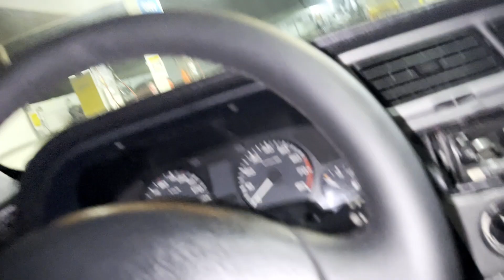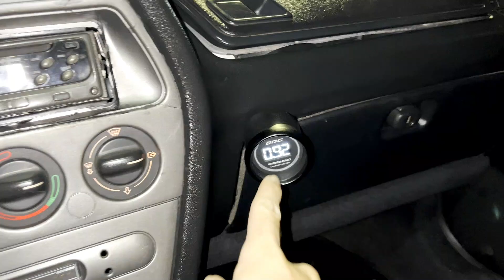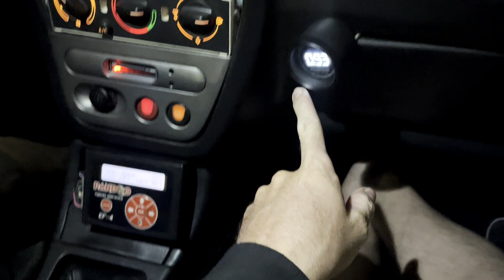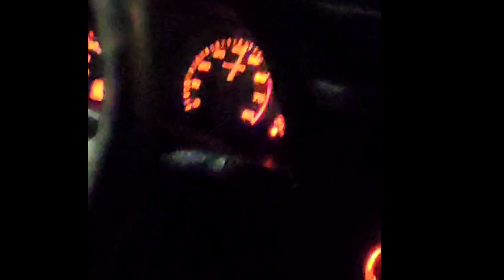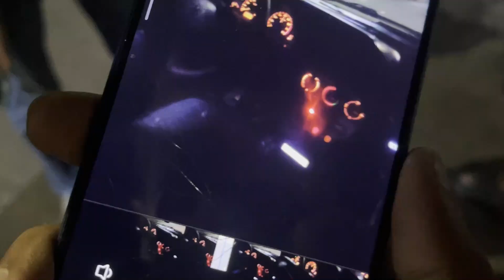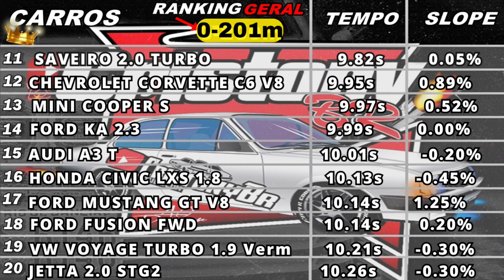PEUGEOT 306 RALLYE NA PANDOO - 0 A 100 ? DESAFIADO POR UM CELTA 1.8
Teste do Peugeot 306 Rally com motor 1.8 16v,medicao 0 a 100km/h e 201metros parametro de arrancada

CANAL FALA SOBRE PROJETOS AUTOMOTIVOS, E MECÂNICA E REVIEW